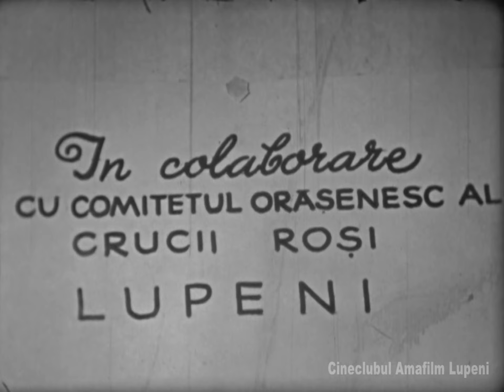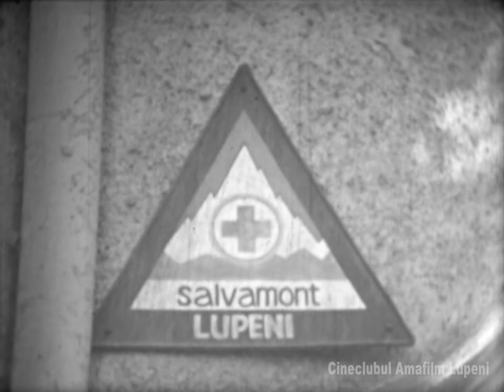Salvamont în Retezat - Cineclubul Amafilm Lupeni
Realizatori - Nicolae Manolescu, Oscar Simonis, Gheorghe Trifoi, Iosif Tellmann, Mozsi Veres, Ioan Szedlak

Material transferat de pe peliculă 16mm, la Muzeul Cineastului Amator și pus la dispoziție de Gheorghe Tarașof.